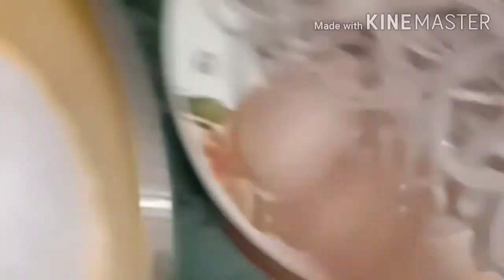Jab Ghar par banay ise roll.bahar khana bhul jayge